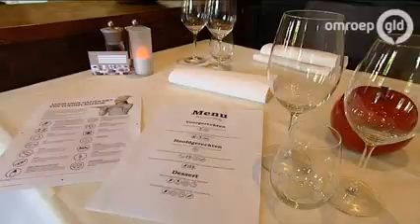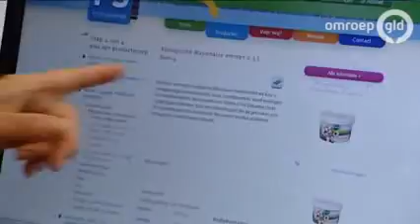GiveInfo NewLive : Menukaart van Kok